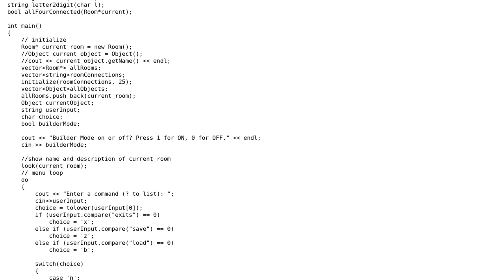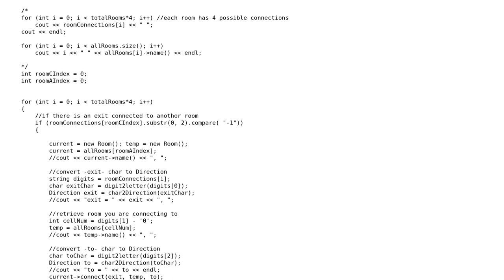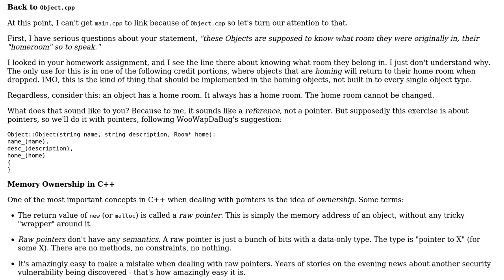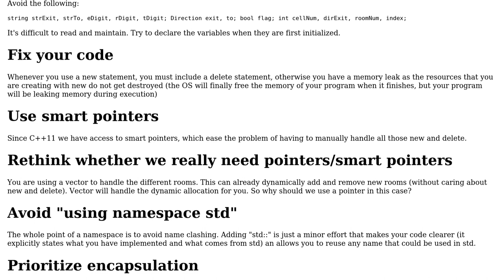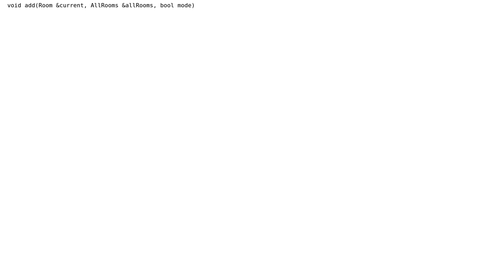Text-based game involving Objects placed inside Rooms (2 Solutions!!)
Text-based game involving Objects placed inside Rooms

With thanks & praise to God, and with thanks to the many people who have made this project possible! | Content (except music & images) licensed under CC BY-SA | Music | Images & others | With thanks to user probeginner user Blasco user aghast and the Stack Exchange Network Trademarks are property of their respective owners. You are responsible for your own actions.